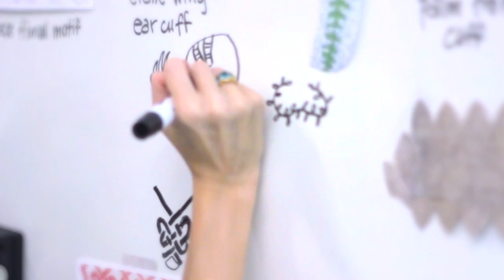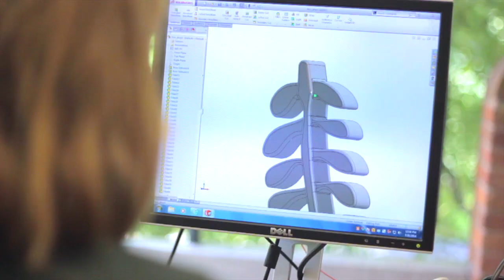Behind the Scenes - Designing with Suz Somersall Team